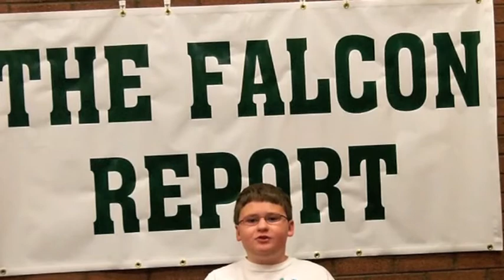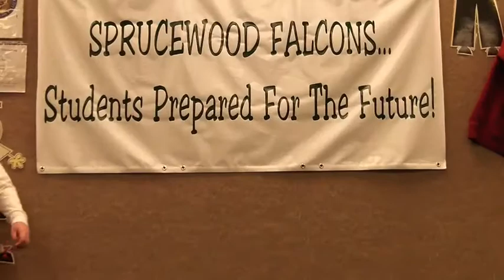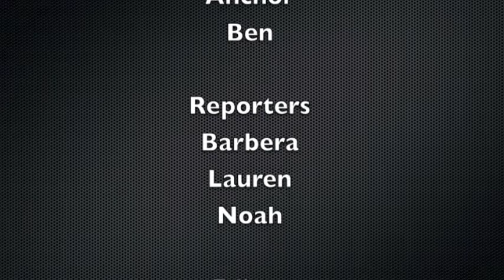The Falcon Report 2-24-12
The Falcon Report
This weeks stories are:
Kindergarten Letter of the Week-Favorite Letters
Teacher Interview with Mrs. Ford
Film Festival
2nd Grade Floats
Announcements